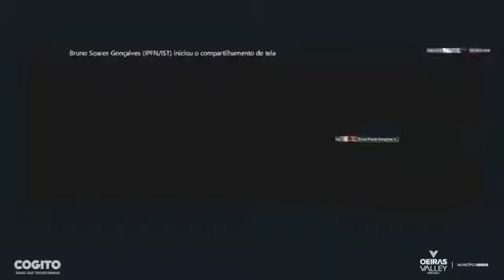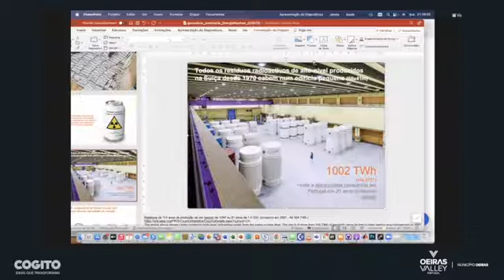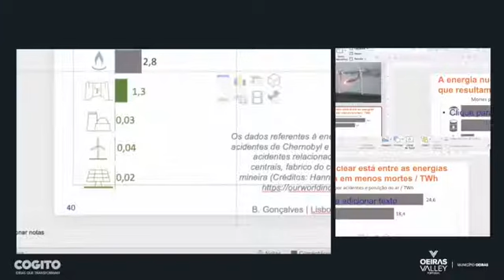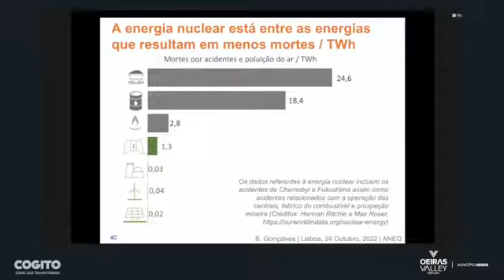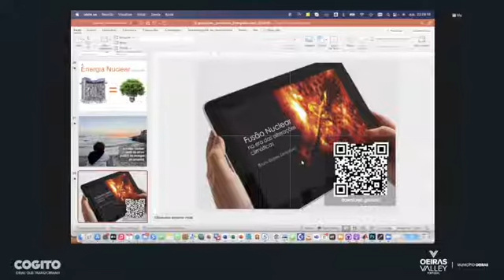A energia nuclear é verde?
Bruno Gonçalves - Presidente do IPFN